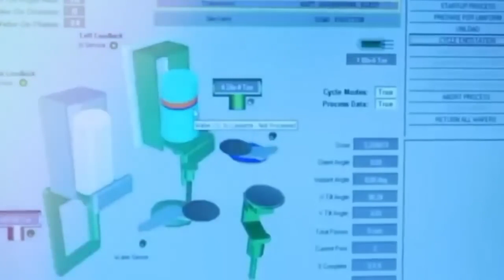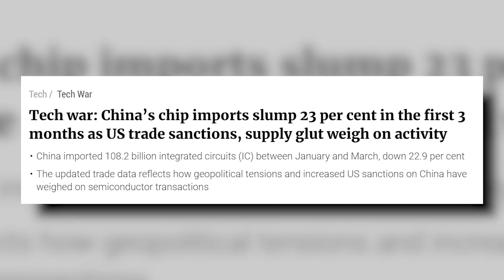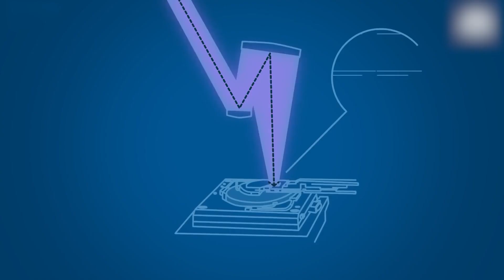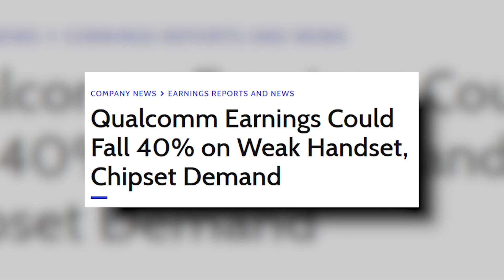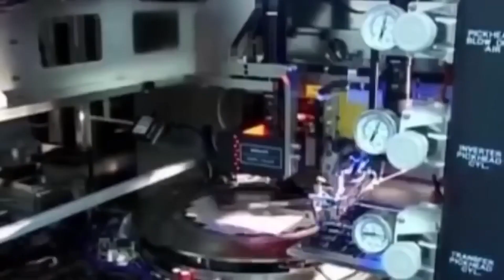China Cancels USA Chip Order of $32 Billion to Become Self Sufficient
“Are you aware that you can make $5000-$10.000 EVERY MONTH by uploading videos similar to the one you are watching right now?” to a FREE training, where we show you exactly how to get started yourself.

China's decision to cancel a $32.1 billion U.S. chip order is a game-changer in the global tech industry. But what factors are driving China towards self-sufficiency? Today, we will discuss China's progress in chip self-sufficiency and explore the impact of U.S. chip restrictions. Later we will find out why even Bill Gates is expressing concern about the consequences of the U.S. chip restrictions on China's massive growth in chip industry.

Our YouTube channel is compliant with YouTube's Fair Use Policy as our videos tell a story and cut down several hours of long videos to a summary of a couple of minutes, highlighting the most interesting and entertaining parts.